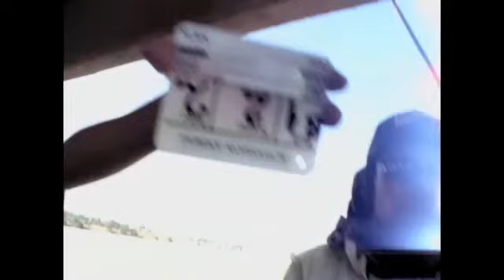X-Men Origins: Wolverine - Behind the Scenes TV Spot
Activision released a new behind the scenes video which looks at the makings of, movie tie-in game X-Men Origins: Wolverine.